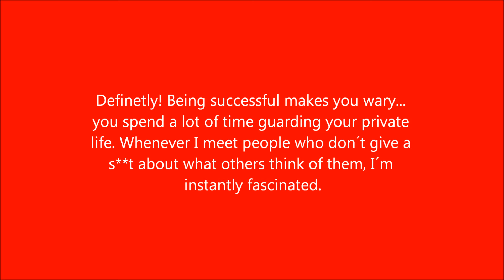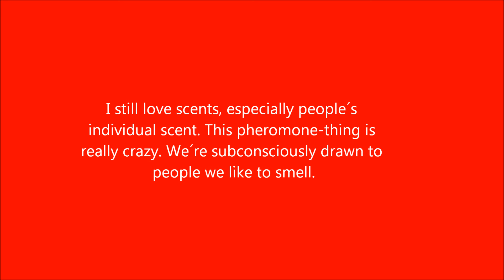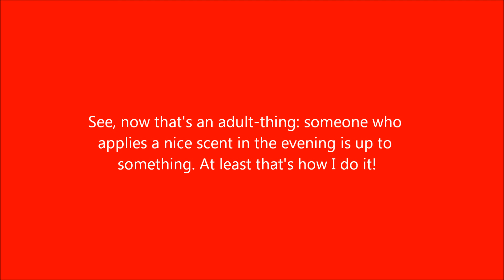Robert Pattinson Written Interview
the blue screens are the interviewer's questions
the red screens are Robert's answers
P.S. sorry about the song getting cut off at the end